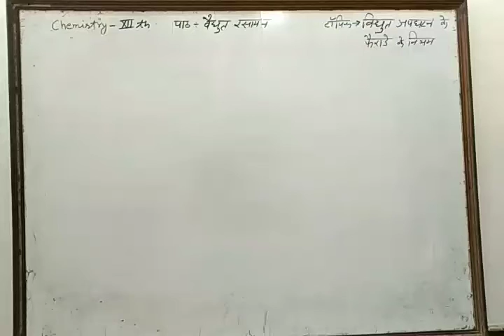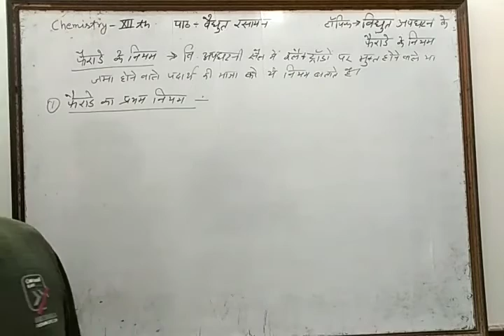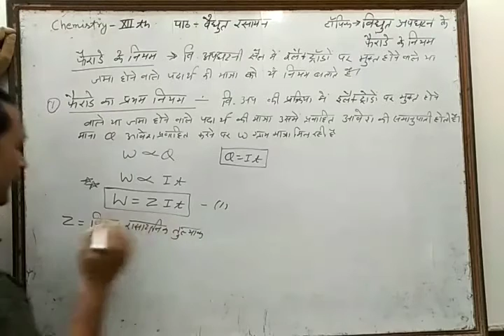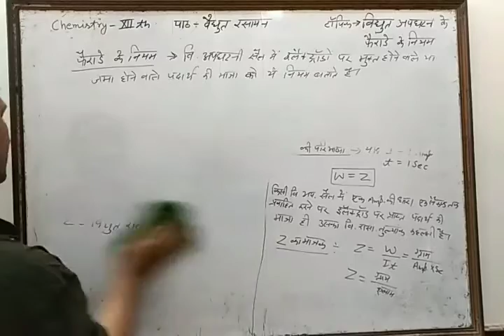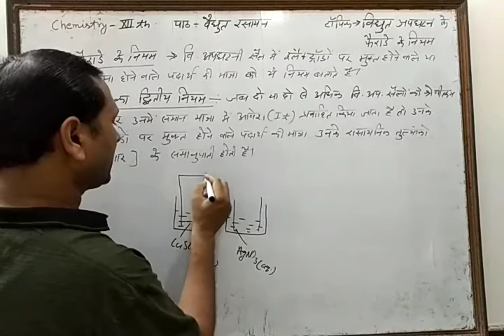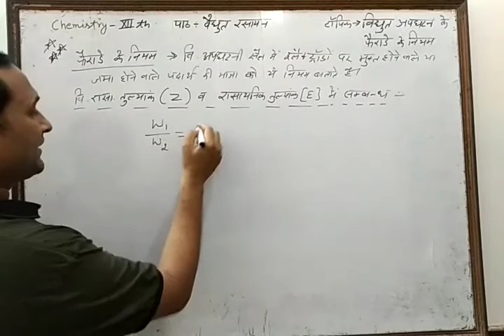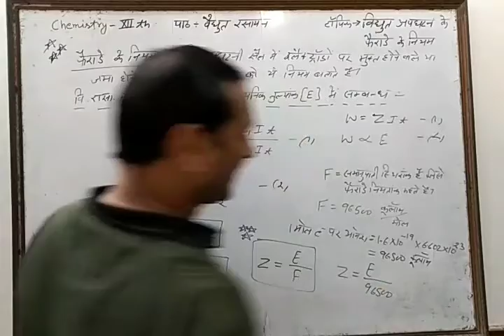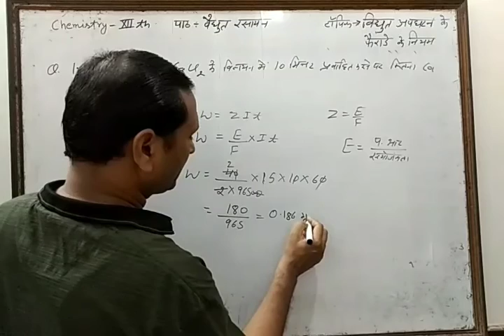12th chemistry / chapter - 3 / lect - 4